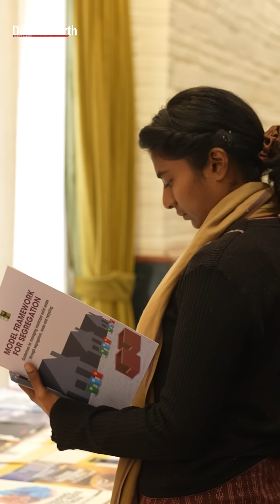Systems are only as strong as the people who drive them | Angela Lusigi | CSE Changemakers Conclave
The best way to bring about change is to learn, and to apply that learning judiciously. The Swachh Bharat Mission (SBM), the world’s largest sanitation drive, has paved the way for India’s urban managers -- local governments, civil society, industry partners, etc -- to equip themselves with the capacity to understand and implement the nuances of circular economy in managing solid waste in an environmentally sustainable and financially viable manner.

Since 2021, when SBM 2.0 began, Centre for Science and Environment (CSE) has partnered with the Ministry of Housing and Urban Affairs, Government of India to build capacities of all stakeholders for strengthening the Mission’s implementation on the ground. Under this partnership, officials of over 450 urban local bodies and 39 non-government entities have undergone intensive residential training in CSE’s green campus - Anil Agarwal Environment Training Institute (AAETI)– and many of them have been able to implement the learnings in their respective fields and zones.

To celebrate the progress of SBM 2.0 and showcase the good work done the training recipients, CSE is organising a one-day event, The Changemakers’ Conclave, in New Delhi, which will be attended by representatives from nearly 100 ULBs and non-governmental entities from 24 states and UTs.

Physical participation in the event is only by invitation.

A celebration of good practices under Swachh Bharat Mission in urban solid waste management.

An assembly of representatives from 100 urban local bodies that have triggered transformation in India’s cities. From 24 states and Union territories, from all over the country.